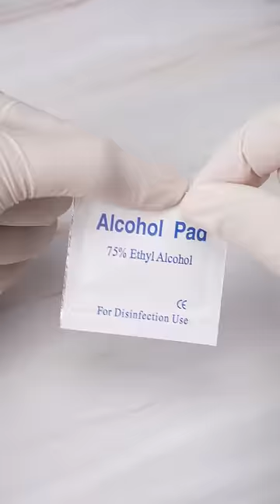DIY Lip Balm Color Blends!💄pt1